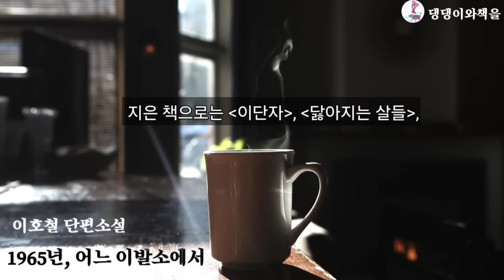이호철/어서욥쇼오! 올백 머리에 포마드를 듬뿍 바른 이발사가 인사했다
*제목:1965년, 어느 이발소에서
*글쓴이:이호철

00:00 작가와 작품 소개
02:41 작품 낭독

도서정보 보러가기